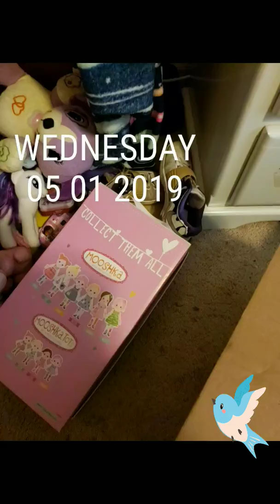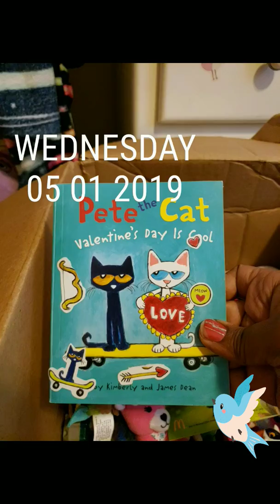WEDNESDAY AFTERNOON MAY 2019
I WAS PACKING UP MY DAUGHTERS STUFFED ANIMALS CAUSE WE WILL BE MOVING SOON AND TRANSFERRING TO ANOTHER APARTMENT.